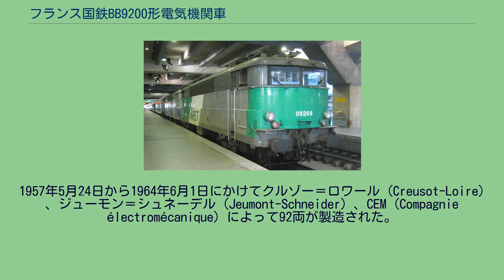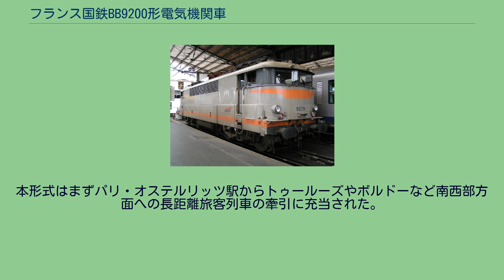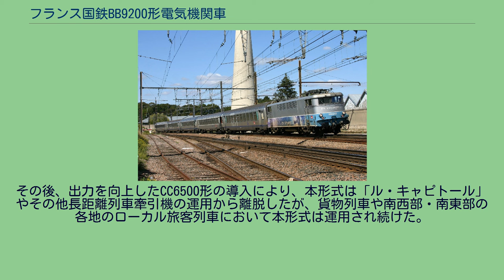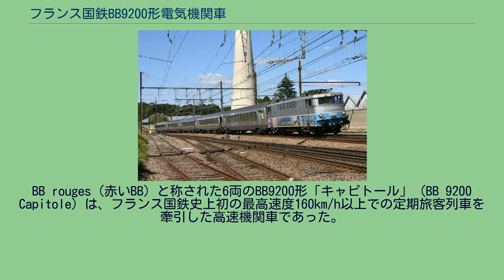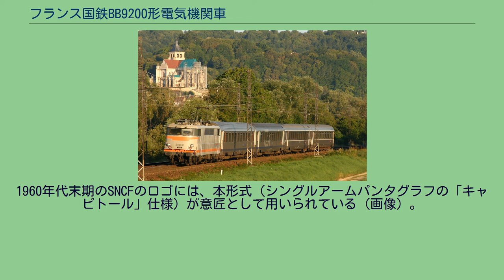フランス国鉄BB9200形電気機関車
BB9200形電気機関車（べーべー9200がたでんききかんしゃ）は、フランス国鉄 (SNCF) の直流1,500V区間用電気機関車である。
1957年5月24日から1964年6月1日にかけてクルゾー＝ロワール (Creusot-Loire) 、ジューモン＝シュネーデル (Jeumont-Schneider) 、CEM (Compagnie électromécanique) によって92両が製造された。
本形式は車軸配置「2D2」や「CC」よりも軽量かつ十分な高出力 (3,850kW) を維持した「BB」形（4駆動軸2ボギー台車）機関車を開発するというSNCFの意思の結果生み出された。
BB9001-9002形やBB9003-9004形の研究成果が盛り込まれている。
本形式は特に「BBジャックマン」または「BB・MTE」という車両愛称の由来となったアンドレ・ジャックマン（André Jacquemin）の着想によるBB9004形のボギー台車を再度装備している。
本形式はまずパリ・オステルリッツ駅からトゥールーズやボルドーなど南西部方面への長距離旅客列車の牽引に充当された。
その中でもパリ - トゥールーズ間の「ル・キャピトール」で1967年より始まったフランス国内の営業列車における初の最高速度200km/h運転は特筆される。
BB9200形は地中海沿岸から大西洋岸、そしてピレネー山脈の麓まで、南西部全域の電化路線に運用範囲を広げていった。
そしてパリ・リヨン駅から南東部方面の路線においてもまた、数多くの列車において運用された。
その後、出力を向上したCC6500形の導入により、本形式は「ル・キャピトール」やその他長距離列車牽引機の運用から離脱したが、貨物列車や南西部・南東部の各地のローカル旅客列車において本形式は運用され続けた。
1980年代末期から1990年代初頭にかけてLGV大西洋線が開業しTGV Atlantique編成がパリから南西部方面への長距離列車に運用されるようになり、余剰となったBB7200形が転用されたことで、本形式は貨物列車とTERから次第に運用を離脱することになる。
2003年から2004年にかけての老朽化と輸送量減少による貨物列車からの運用離脱後、うち48両は2006年初めの時点で常時稼働状態にあったが、2007年にはTER（TERブルゴーニュ、TERサントル）用に配属された29両にまで減少した。
そして15両のみがイル＝ド＝フランス地域圏とサントル地域圏との間で運行されているが、これらも2011年中には運用を離脱する予定である。
この他、パリ - ル・マン間の路線では2両が運用されている。
BB rouges（赤いBB）と称された6両のBB9200形「キャピトール」 (BB 9200 Capitole) は、フランス国鉄史上初の最高速度160km/h以上での定期旅客列車を牽引した高速機関車であった。
モンパルナス駅停車中のBB9208号機 一部を掲載。
（）内は初配置年。
1960年代末期のSNCFのロゴには、本形式（シングルアームパンタグラフの「キャピトール」仕様）が意匠として用いられている（画像）。